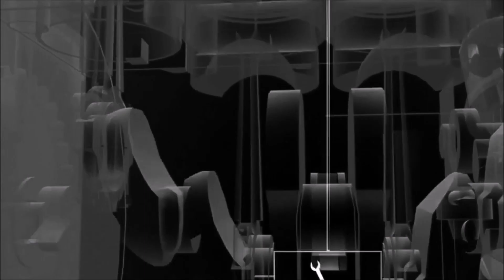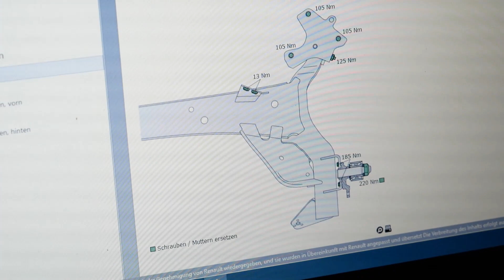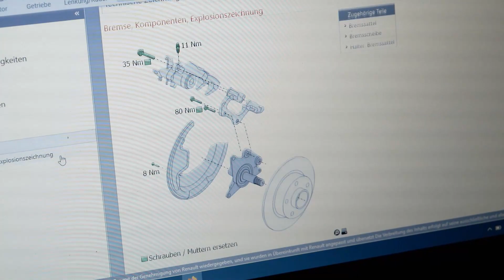Renault Megane 3 Bremsen Hinten wechseln | Anleitung | Drehmomentwerte | Changer les freins arrière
In diesem Tutorial zeigen wir Kfz Tutorial Bro‘s euch, wie man Schritt für Schritt an einem Renault Megane 3 die Bremsen Hinten wechselt.

Die Drehmomentwerte werden euch im Video angezeigt.

→ Jetzt bei ATP Steuerkettensatz für Opel Corsa D 1.4 hier bestellen: *)

→ Jetzt bei XXL Automotive Qualität Spezialwerkzeug bestellen: *)

→ Alternative: Bitte vor Kauf Passgenauigkeit prüfen!
Solltet Ihr Probleme mit dem raussuchen haben, anschreiben 😉

Original Bremsscheiben gibt es hier: *)

Bremsbeläge gibt es hier: *)

Bremskolbenrücksteller Set gibt es hier: *)

Bremsenpaste gibt es hier: *)

Bremsflüssigkeit gibt es hier: *)

Bremsentlüftungsgerät gibt es hier: *)